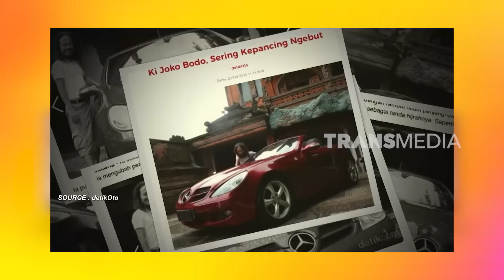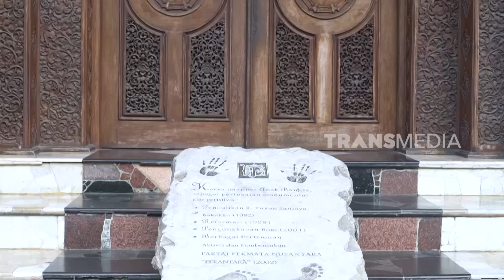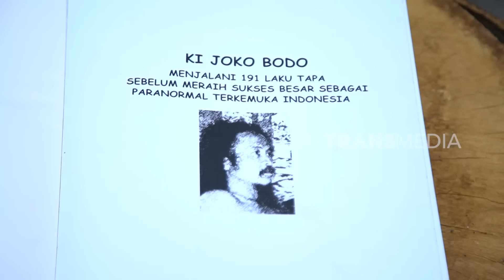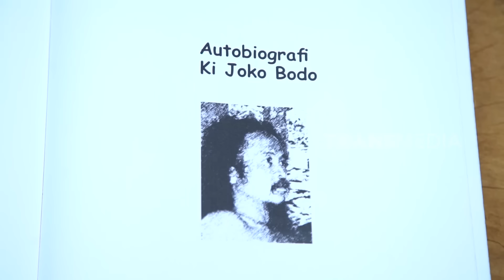[FULL] Grebek Rumah AYDA PRASASTI, Putri Alm. Ki Joko Bodo | SOBAT MISQUEEN (11/11/23)